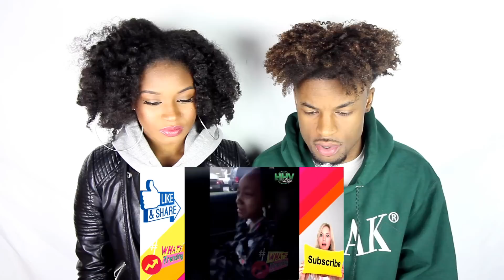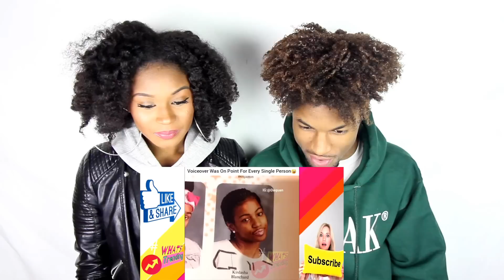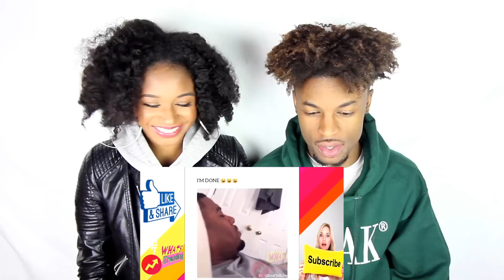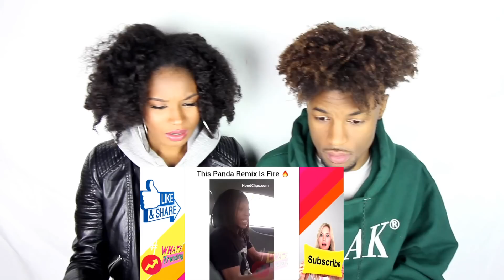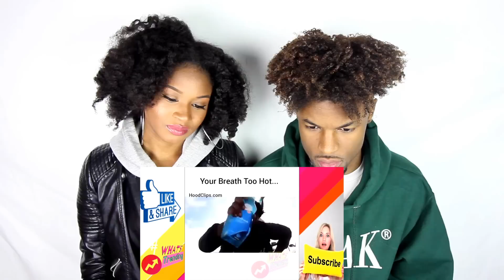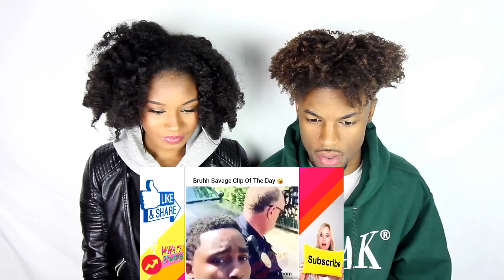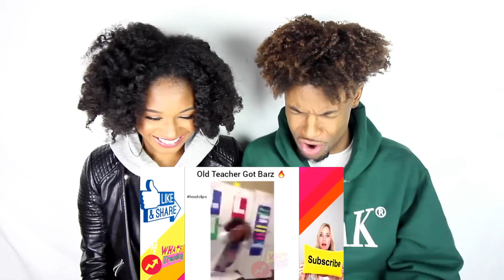Try Not To Laugh FAIL *vine edition*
We've decided to try out the try not to laugh challenge!
Honestly this try not to laugh challenge was a big
 FAIL because it was way too funny!
If you guys would like to see more try not to challenges...
Comment a 🤘🏾 if you watched the whole video!

More TKLUV?